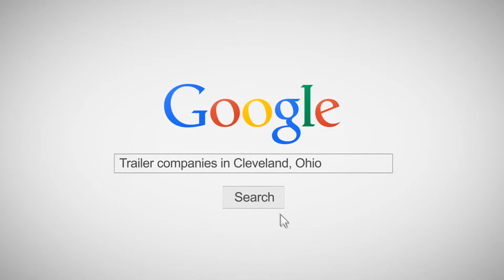2019 JTI Inc.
Just a little video showing the JTI Inc. and the trailers we carry.

JTI Inc.
7400 Oak Leaf Road
Oakwood Village, Oh
                                    44146